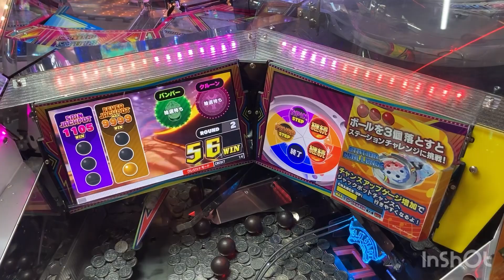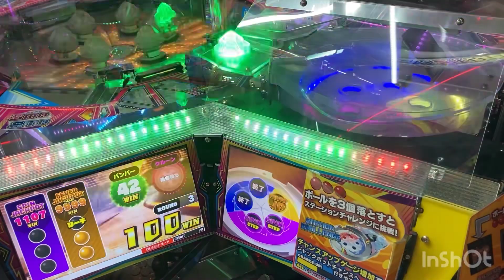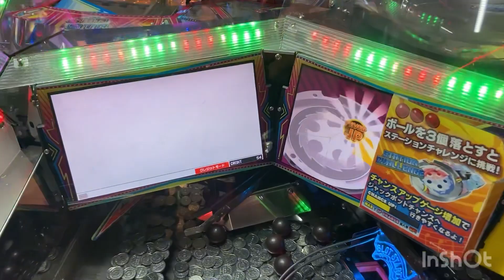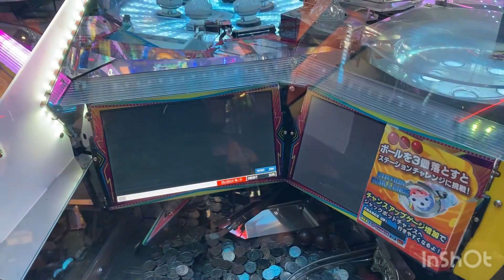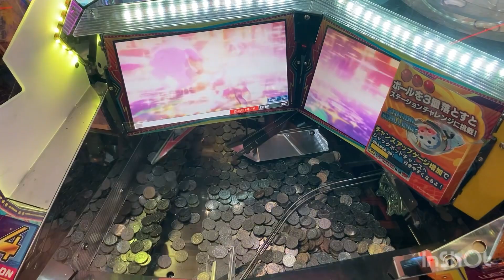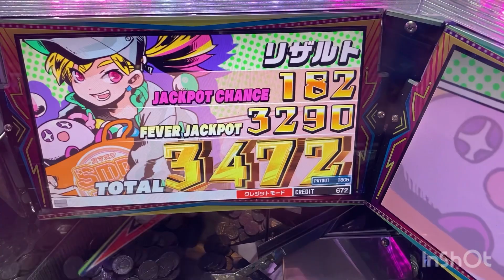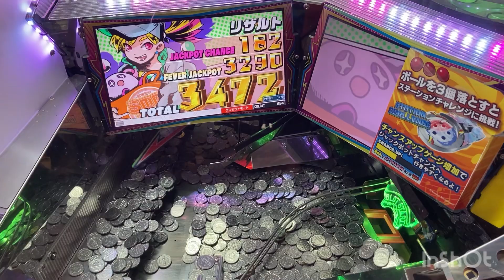【メダルゲーム】FJP中に思わぬ事態⁉️奇跡